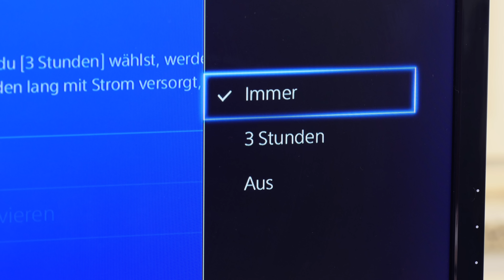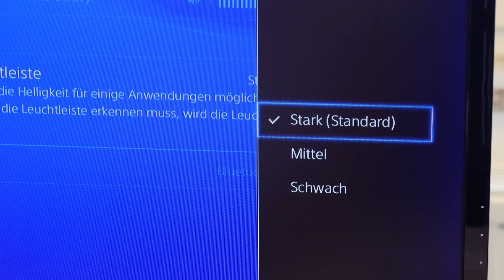So könnt ihr das Laden des PS4-Controllers optimieren - TURN ON Help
Das Laden des PS4-Controllers ist eigentlich selbsterklärend, oder? Dennoch gibt es einige Tipps, mit denen ihr den Ladevorgang des DualShock-Controllers optimieren könnt. Lest am besten selbst